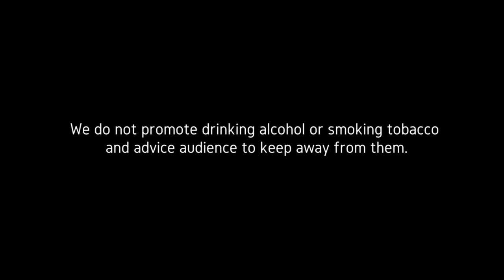NDOTO (Dream) - YUNY |MANU RAMESAN (OFFICIAL VIDEO)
Introducing the official video of NDOTO (DREAM) .

Composed by : MANU RAMESAN
Written by: Yuny Kamau, Babu Ganesh
Visualized by: Ezhil Arasu & Lenin Rajaguru
Edited by :Editor Deepak
Choreographed by: Saasto
Produced by : Universal Vocals and Nexa Dream Pics